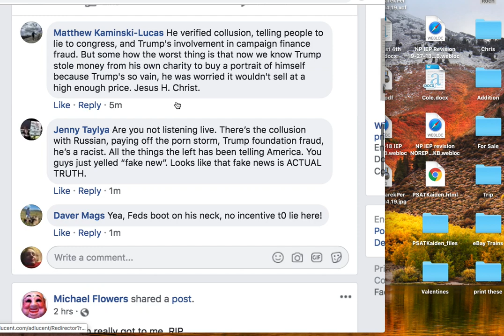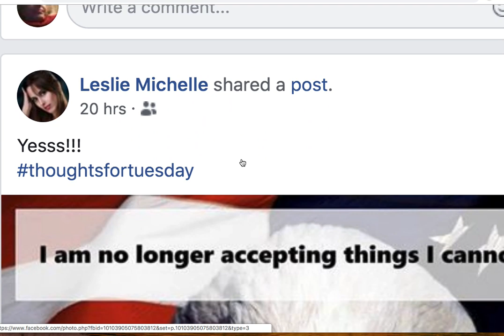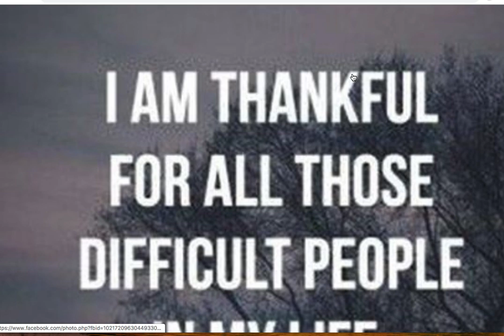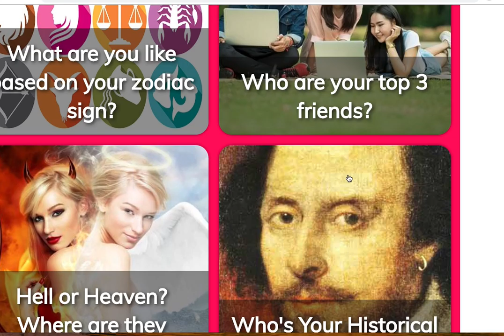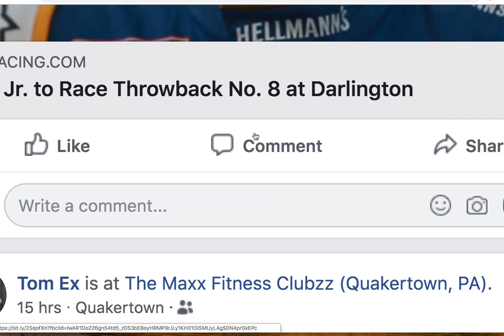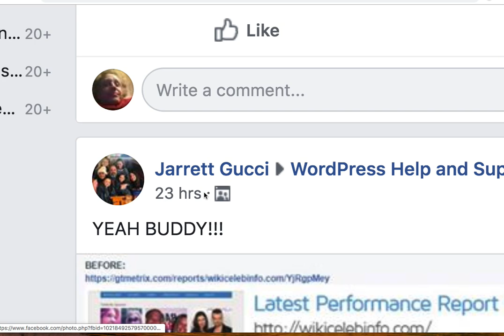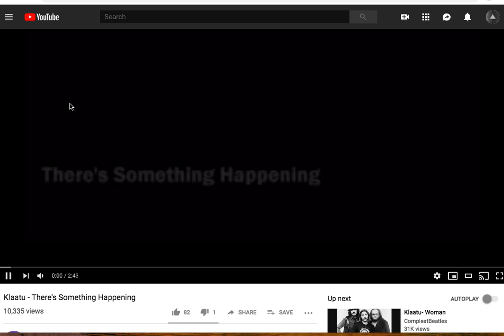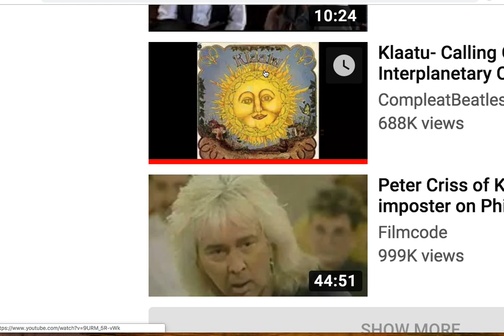(Leave Britney Alone) ** [Free Spears] ** I Forget What This Even Is